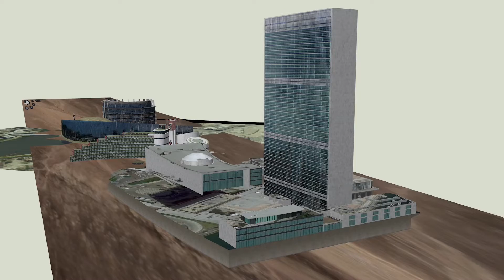Zag T minus 9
Nine weeks to go before Zag-T's album is released in January 2023. This concept album tells the story of Zag-T's time travel back from 2039 to fight the evil alien invasion by the Bullingdon Boys. This is an instrumental mix of a track from the album called 'Do It' and the video is a re-edit of part of the one that will be relased in 2023.
This track features:
Drums: Winston Clifford and Jas Kayser
Bass: Jimmy Martinez
Keys: Janette Mason
Guitars: Kiamfu Kasongo and Zag T
Trumpet: Claude Deppa
Sax: Clare Hirst